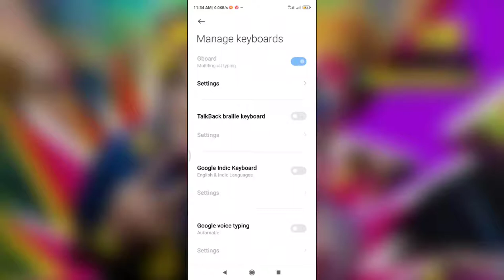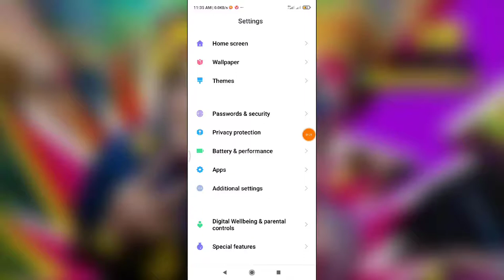POCO X2 , X3 , keyboard setting keyboard Changer setting tips and tricks